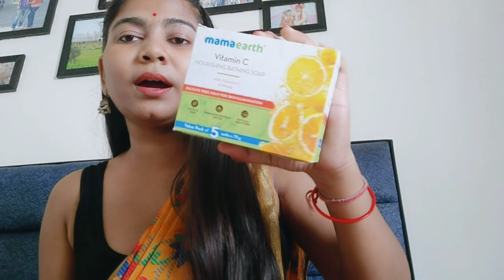AMAZON से खरीदे इतने सारे BEAUTY PRODUCTS 💄||शुरू हो गई है Diwali Shopping 🛒||Amazon Beauty Haul 🛍️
Hello friends
 My name is Nidhi and this is my channel Nidhi abhi .I make videos about fashion, beauty, makeup tutorial, product reivew.

Today in this video I am sharing with you Very affordable winter skin care products from Amazon...

Plzz like and support me🙏🙏

Buying Links :